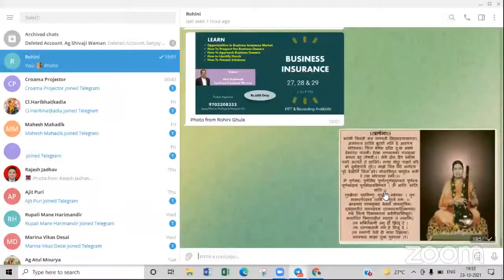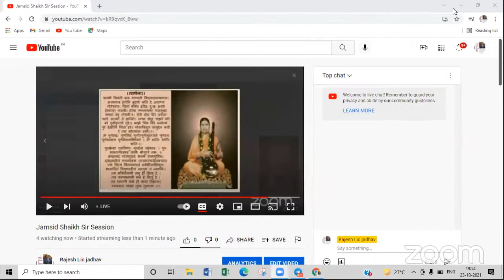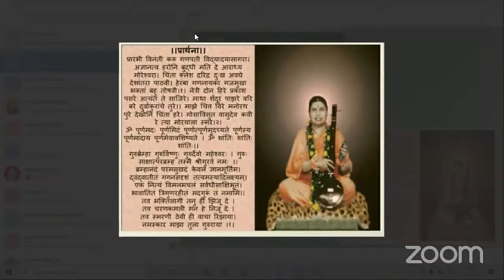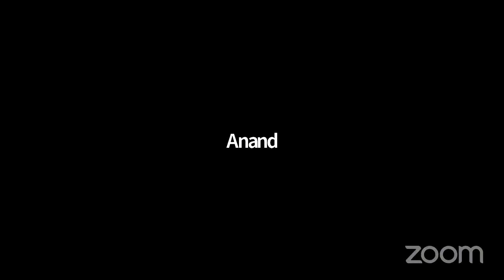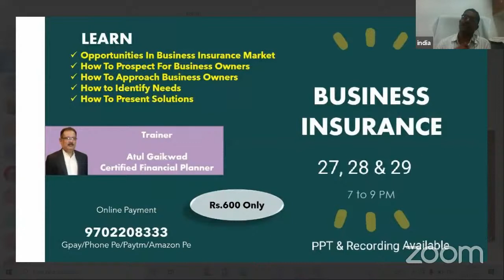Jamsid Shaikh Sir Session